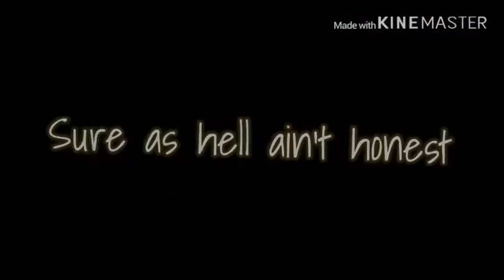Madelyn’s first edit 😅- Todoroki edit (Lazy :p) My Boy Audio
Big oof also this audio isn’t mine